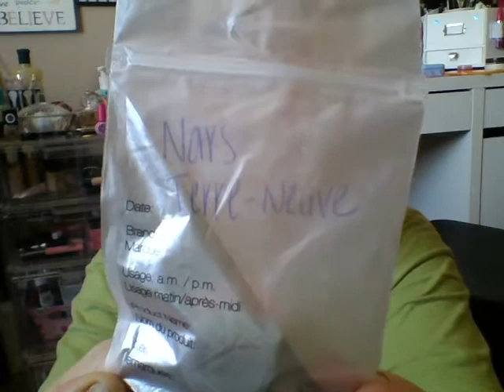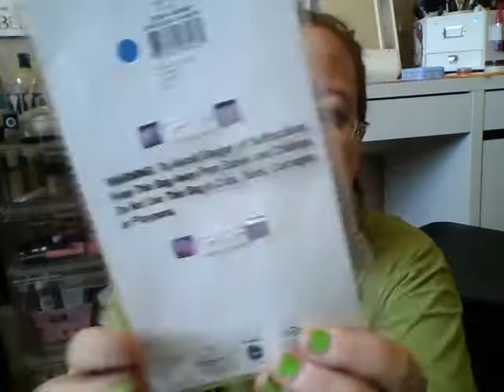A Very Late Saturday Chit..plus small target haul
I know i had tweeted about not getting this up today but thanks to some meds from the dr. i managed..lol sorry it's not my best..but it shall do! ..tfw